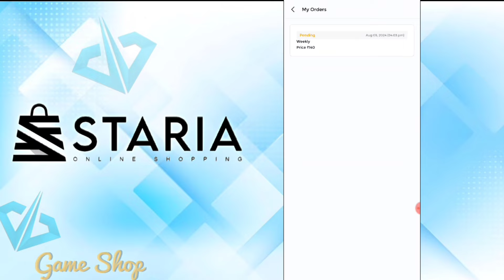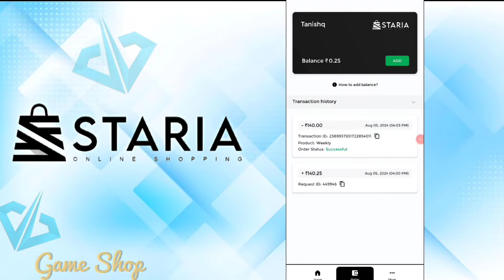Diwali Event Free Rewards 2024🔥🤯| Diwali Giveaway Free Rewards | Free Fire New Event | Ff New Event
Hello Dosto Kaise Hai Aap Sabhi Log 💗

Follow Krlo Aa Gye Ho To 🙏🙏

Diwali Event Free Rewards 2024
next magic cube bundle
ob47 next magic cube store update
diwali event all free rewards
free fire india diwali event
freefire India kab aayega

Desclaimer : -